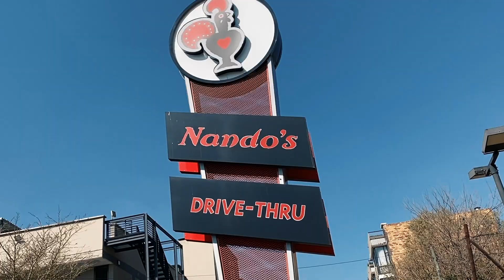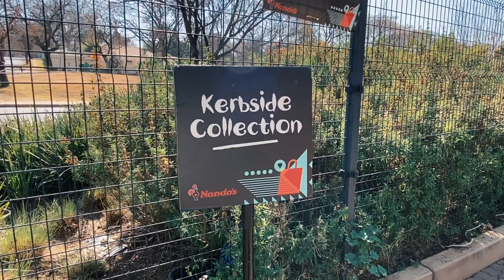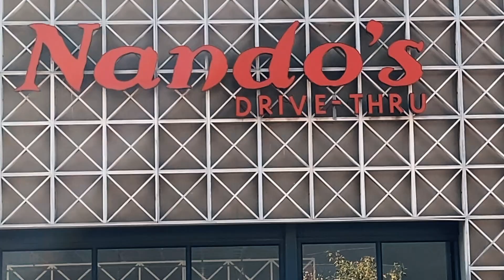Drive-Thru Nando's Date 4 ft. @Camilleterblanche From Love Island!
ITS JUST CONTENT
Lowest Date Ratings Yet!!

s/o for wasting your time!